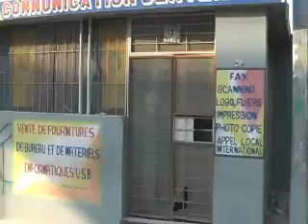Port Au Prince, Haiti, after the Earthquake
Look at what has become of parts of Haiti